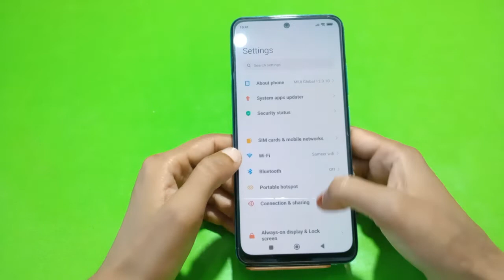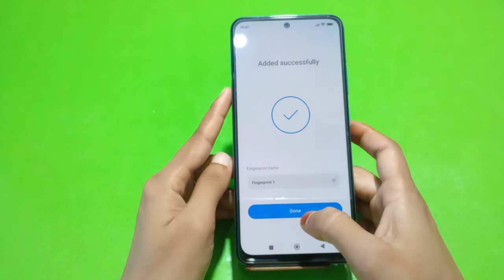Finger Lock In Redmi K50 Pro, Redmi K50 Pro Finger Lock Kaise Lagaen, How To Set Fingerprint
Finger Lock In Redmi K50 Pro, Redmi K50 Pro Finger Lock Kaise Lagaen, How To Set Fingerprint Lock In Redmi K50 Pro,

Finger_Lock Redmi K50 Pro